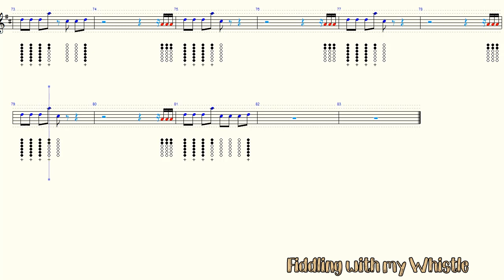Rise - Jonas Blue Ft Jack & Jack - Tin Whistle - Play Along Tab Tutorial